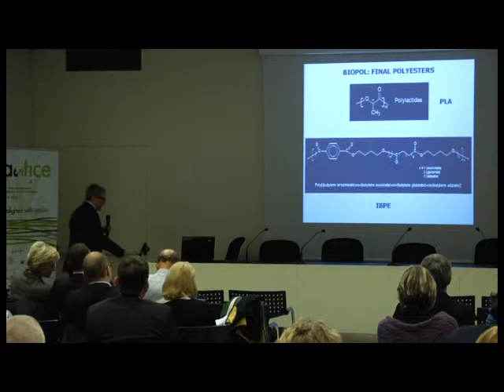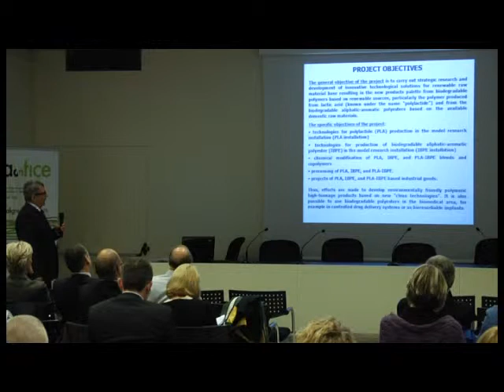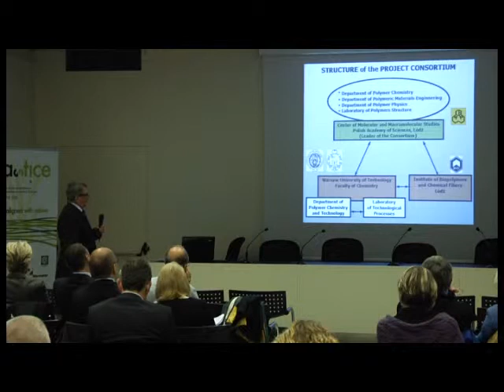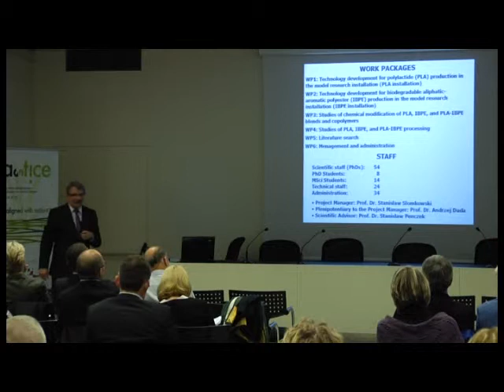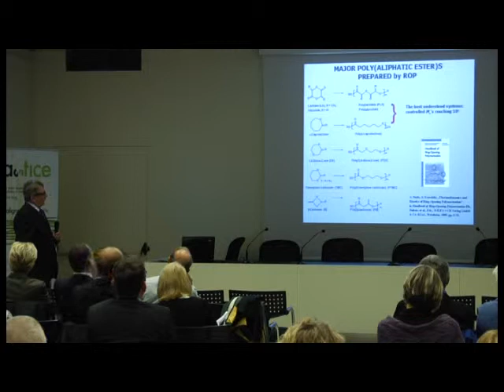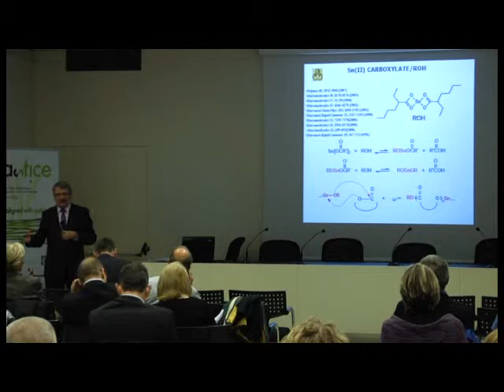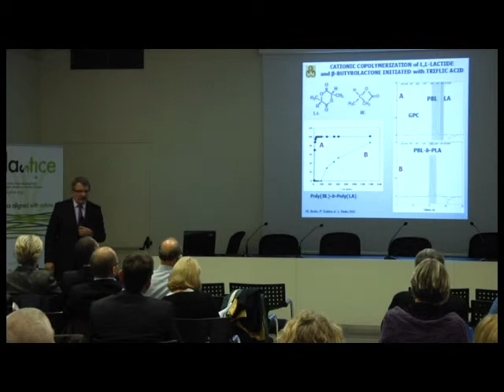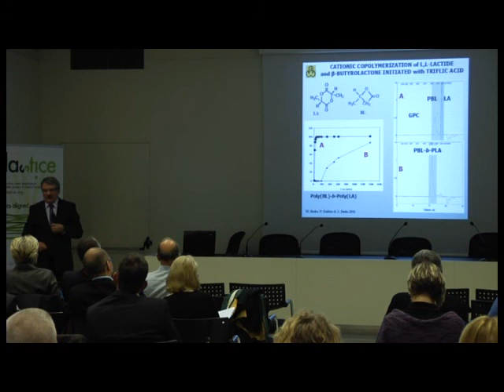BIOPOL Part 1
Andrzej DUDA, Polish academy of Science, PL
BIOPOL: Technology of biodegradable polyesters production from renewable resources
PLASTiCE Conference, Bologna, October 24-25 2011